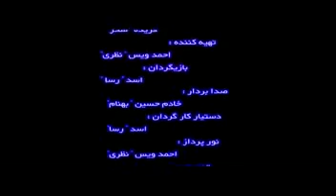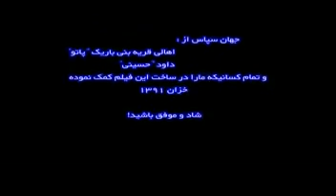hazara shepherd boys